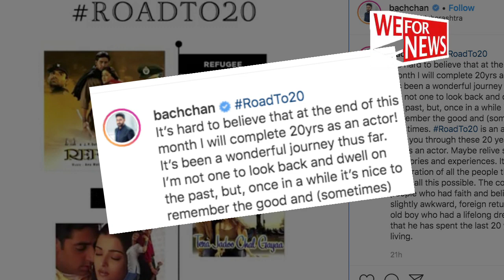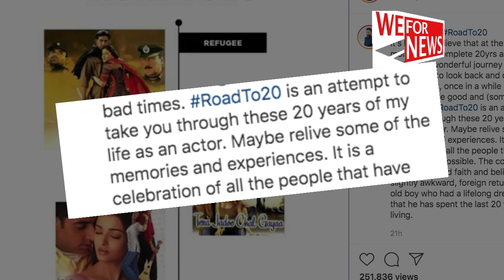Abhishek Bachchan recalls his 'slightly awkward' foreign returned phase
Actor Abhishek Bachchan is all set to complete 20 years in the film industry.